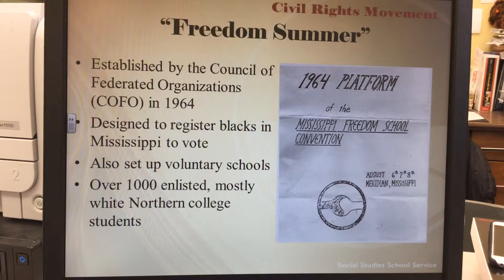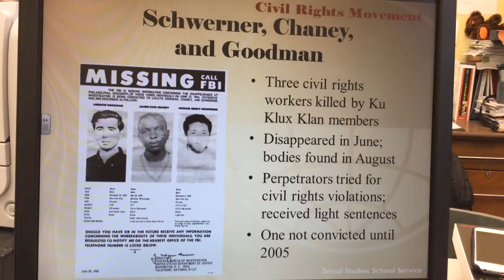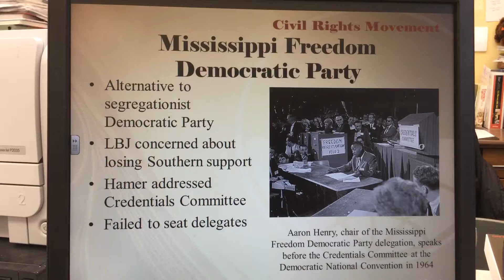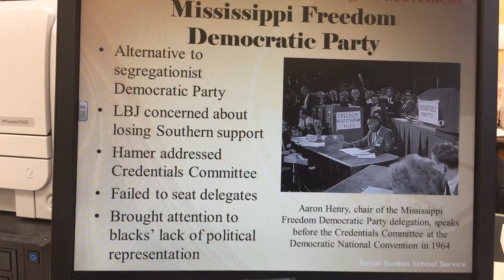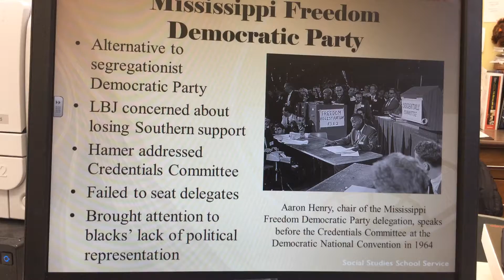Civil Rights Movement Part Vb